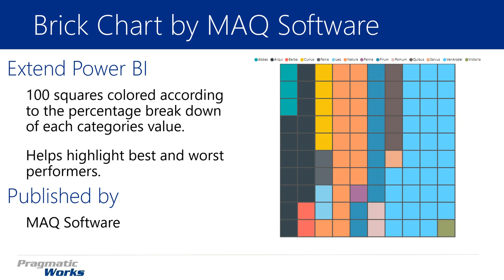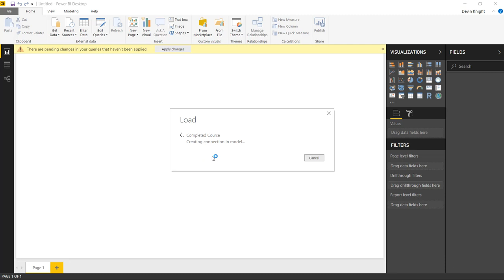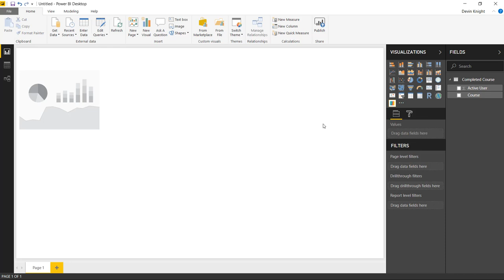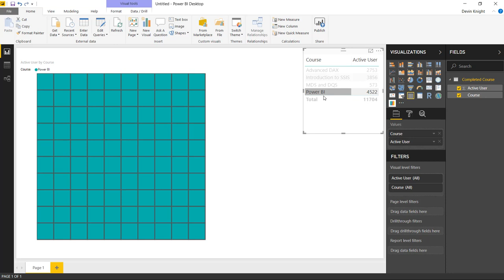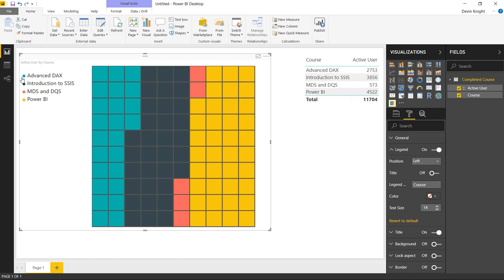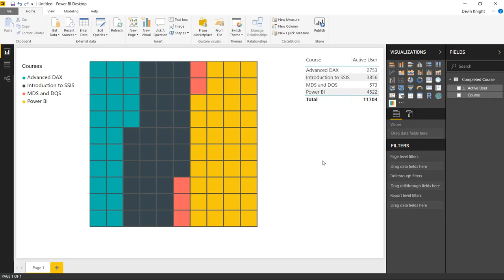Module 90 - Brick Chart (MAQ Software)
In this module you will learn how to use the Brick Chart by MAQ Software. The Brick Chart provides a simple method for highlighting your best and worst performers in a 100 square colored chart.

Downloads:
Training Course Activity.xlsx